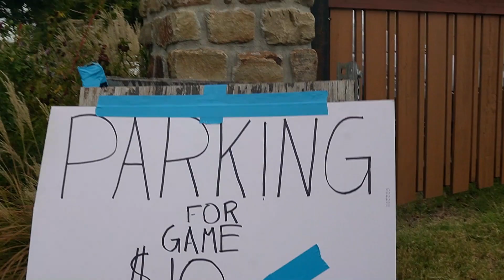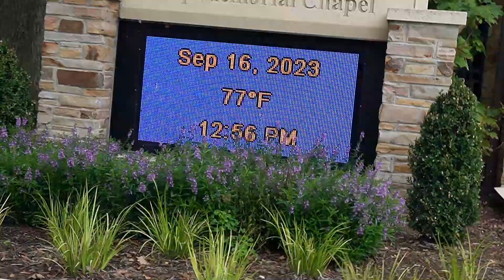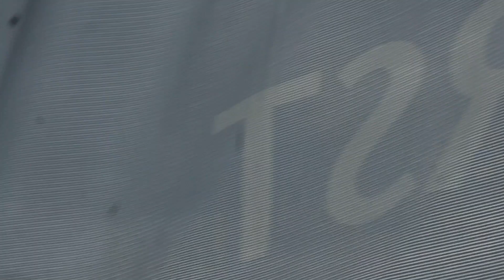SEAN KINSTON SHOW AT UNIVERSITY OF TULSA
In this video is the Oklahoma Sooners game day at Tulsa
Credits:
Song : Most Important - Intro
Song 2: Warzone - Anno Domini Beats
Song 3: What's New Intro